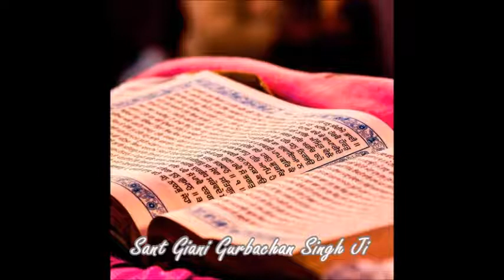Raag Gourhi Ang 223 & 224